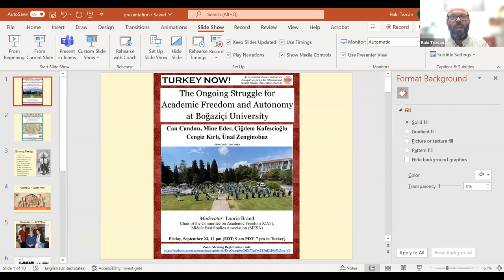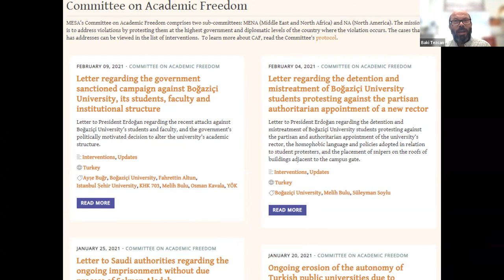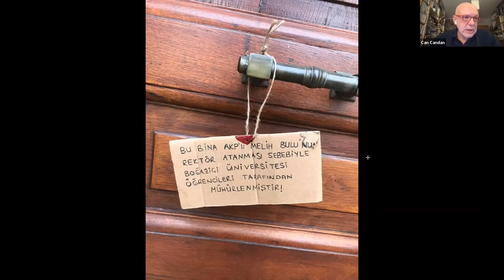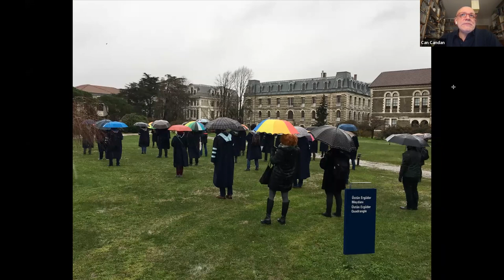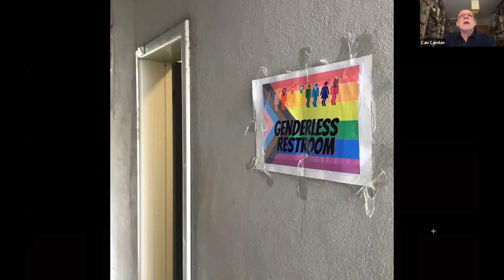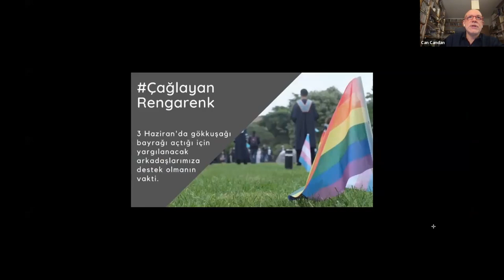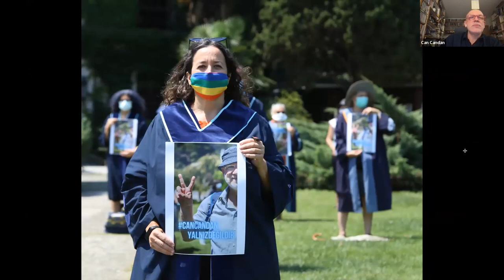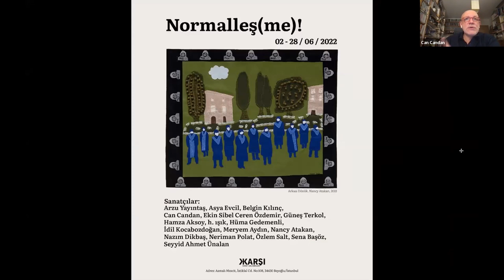The Ongoing Struggle for Academic Freedom and Autonomy at Boğaziçi University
On September 23, at OTSA's seventh Turkey Now! session, Boğaziçi University faculty members and instructors Can Candan, Mine Eder, Çiğdem Kafescioğlu, Cengiz Kırlı, and Ünal Zenginobuz provided an update on the recent developments that threaten academic freedom and autonomy at Boğaziçi University. Laurie Brand, the chair of the Middle East Studies Association’s Committee on Academic Freedom (MESA CAF), was the moderator.

If you would like to familiarize yourself with the history of these developments, you may watch our first Turkey Now! session, which was also dedicated to the threats to academic freedom and autonomy at Boğaziçi University,